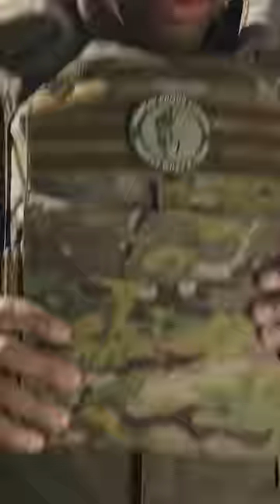Hercules Level IV - The Superior Fit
Hercules Level IV Ceramic Plates are designed for a perfect fit and ultimate comfort. Discover how our Advanced Compound Curve technology provides a superior fit.